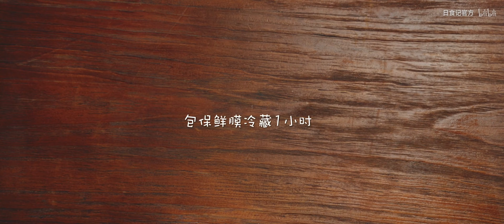Cat's Kitchen | Crystal Mooncake 日食记 | 水晶月饼